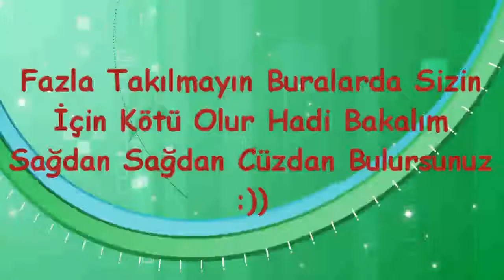Darkorbit Tr5 Uzmantetikci 5-3 Bot Kesimi HD 720p